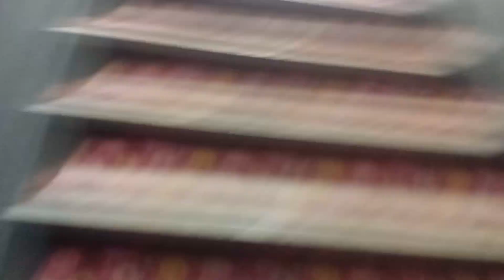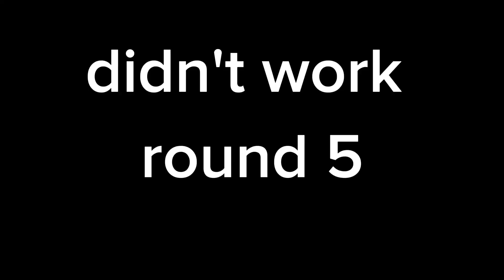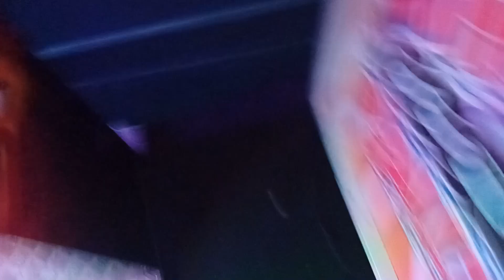hide and seek in a bowling alley/arcade